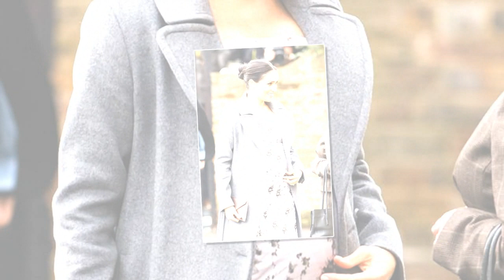Will Meghan Markle break tradition and have baby at HOME?.